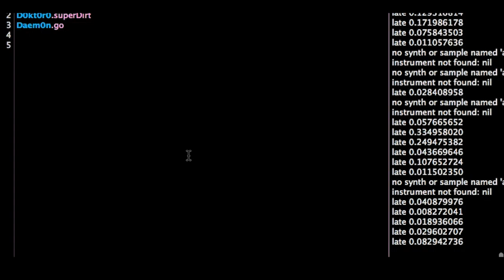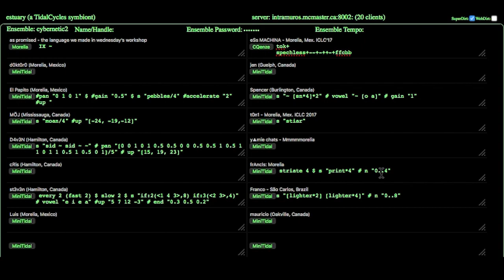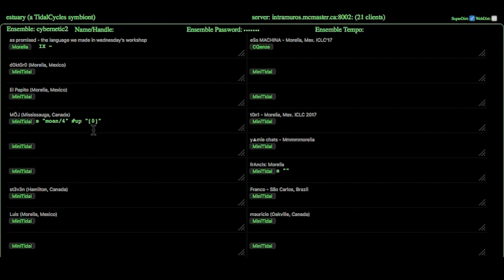Cybernetic Orchestra at ICLC 2017 algorave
The Cybernetic Orchestra performing at the algorave at ICLC 2017, Morelia, Mexico. Roughly half of the performers are on location at the algorave, the other half are playing from where they are, elsewhere in the Americas. The orchestra uses the Estuary platform, including multiple mini-languages "over" underlying TidalCycles affordances.